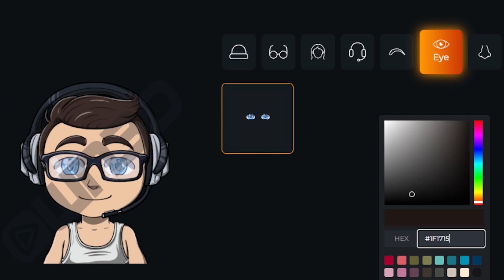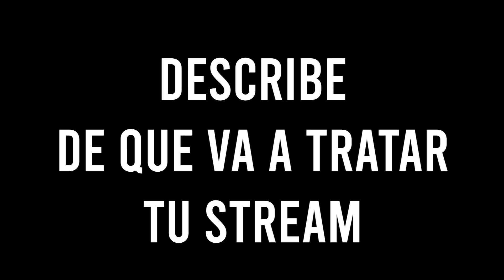Como atraer más viewers a tus directos de twitch usando TITULOS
Hoy te comparto un par de consejos para mejorar los titulos utilizados en tus directos de twitch, para que asi puedas atraer a más viewers a comentar y seguirte en la plataforma de directos

TWITCH ツ

Puedes encontrarme en twitch viernes, sabados y domingos a las 8:00 PM hora MX
ahí estaré hablando de creación de contenido, jugando videojuegos y platicando cosas relacionadas a la cultura pop.

SPOTIFY ツ

Aqui te dejo mi música de spotify, esta libre de copyright así que la puedes utilizar para tus streams de twitch y videos de youtube

MIEMBROS ツ

PREGUNTAS FRECUENTES ツ

🤨¿Cada cuando haces streams?
R: Viernes, Sabados y Domingos a las 8:00 PM hora MX

🤨¿Como se llama la música de fondo de tus videos?
R: Toda la música de fondo es creada por mi, la que más uso se llama fingers, puedes escuchar el resto de mi música en mi spotify es libre de copyright asi que la puedes usar en tus videos y streams sin problema :D.

🤨¿A que te dedicas, vives de esto?
R: De momento no vivo de youtube, mis ingresos los consigo de beta tester, pruebo sitios web, y videojuegos para algunas compañias conocidas y por ello me pagan, si, te pueden pagar por jugar videojuegos el trabajo se le llama playtester.

🤨¿Cuanto tiempo llevas en youtube?
R: Empecé en el 2010 haciendo videoblogs como casi todos jeje, pero al final decidí cambiar mi nicho por lo que más me apasiona que es ayudar a los demás y conocer como funciona el algoritmo de cada plataforma para poder posicionarse en las redes sociales.

🤨¿Haz pensado en crear otros canales?
R: Actualmente tengo otros dos canales que es Feedmasters y Aprende en linea. ambos con más de 1000 suscriptores, aunque el primero ya casi no subo nada, y el segundo va más enfocado a saber como ganar dinero por internet, me gustaría crear un tercero enfocado a gameplays pero igual podría mejor subir los gameplays en este jeje.

🤨¿Que programa utilizaste para hacer tu outro?

🤨¿Que programas utilizas para stremear y grabar?
R: OBS studio y lioranboard

R: 16Gb de Ram / 1TB disco duro Híbrido / Motherboard m5a78I-m lx Plus / GT 1030

NEGOCIOSツ

Si quieres hablar para una colaboración, patrocinio o promoción contactame por correo y contestaré en un lapso máximo de 24 horas